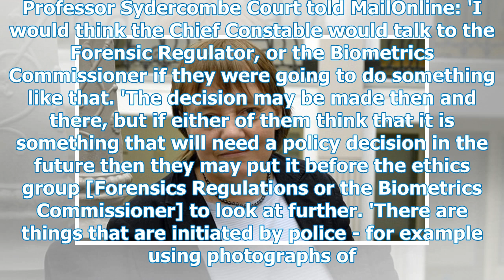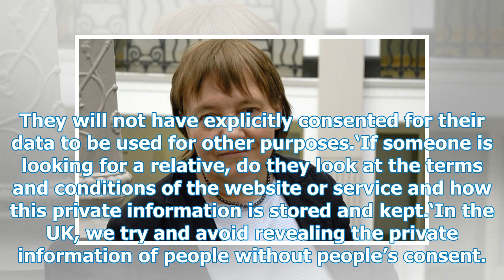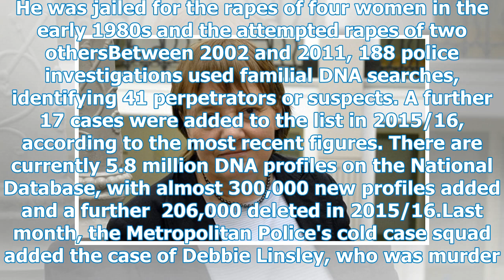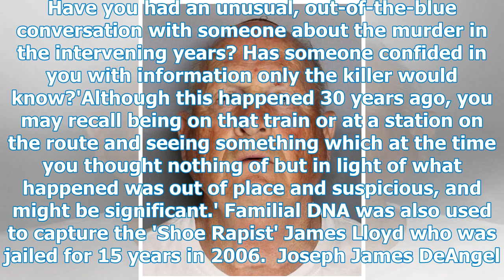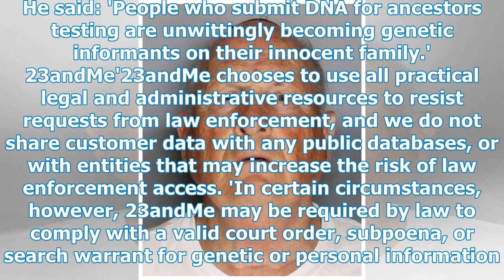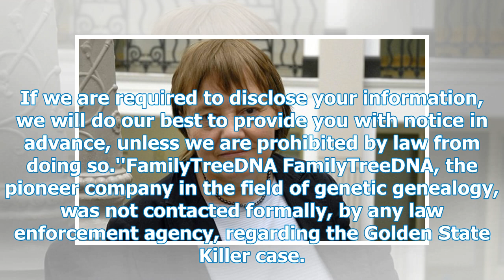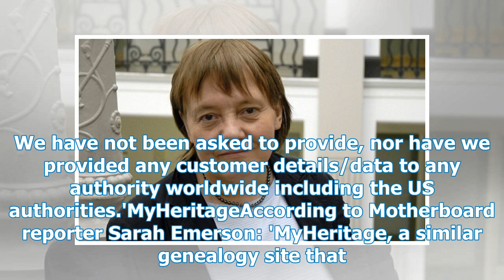British police can use the DNA technique used to capture the US Golden State Killer